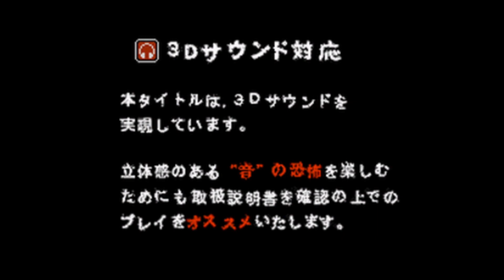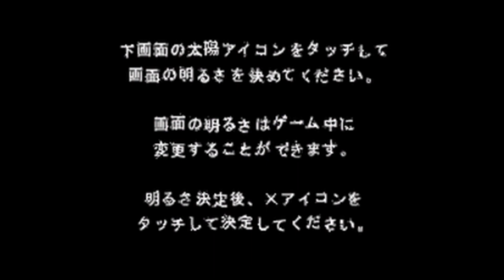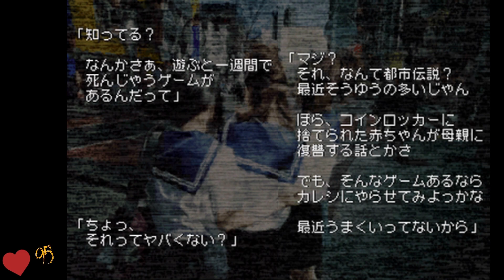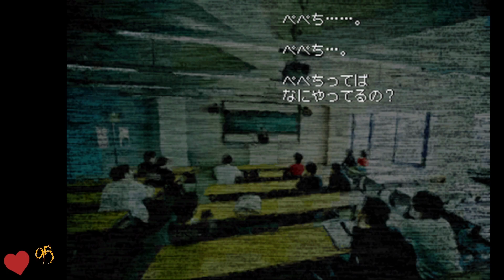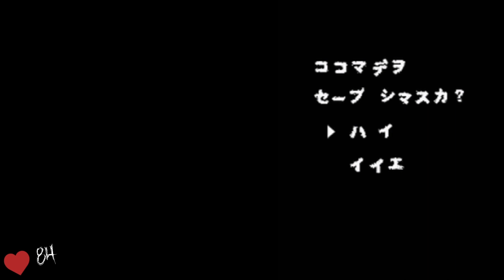【ナナシノゲエム #1】アトナノカ、DSで恐怖体験【DS,Nanashi no Game,Nameless Game】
【ナナシノゲエム / Nameless Game】
プレイすると一週間後に死ぬ